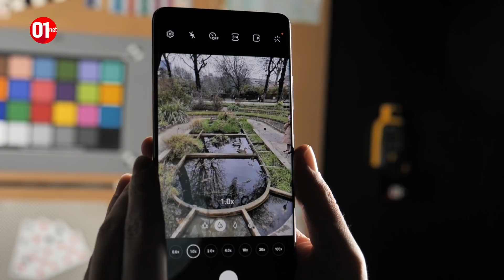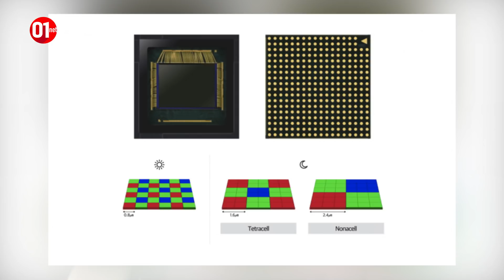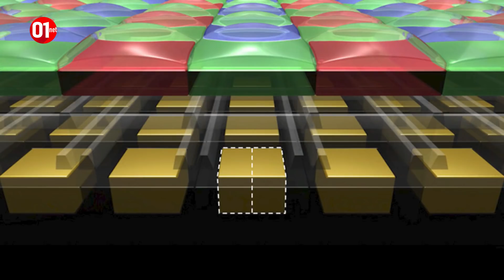Test photo du Galaxy S21 Ultra : Samsung rattrape-t-il ses erreurs ?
Adrian Branco a passé plusieurs semaines à tester les modules caméras du Galaxy S21 Ultra 5G de Samsung, il nous livre son verdict en vidéo.

01net.com est le premier site web français d’information spécialisé dans les nouvelles technologies et l’actualité des produits high-tech.